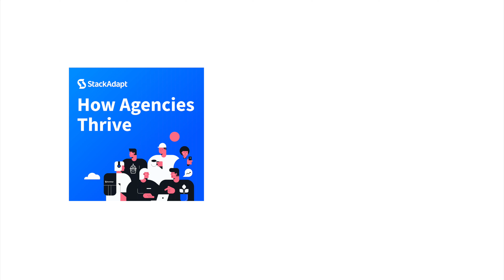How Agencies Thrive Ep. 4: Current Trends in B2B Digital Marketing